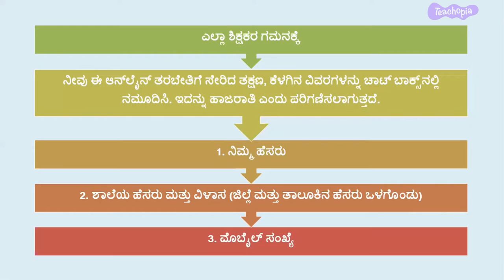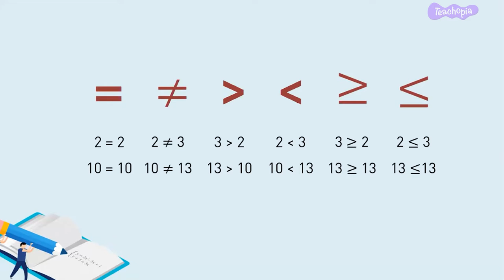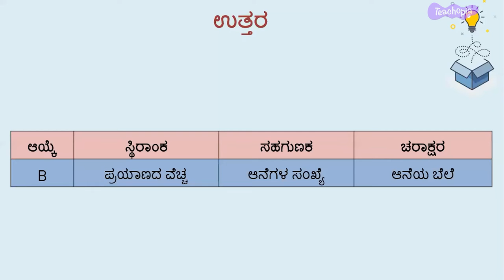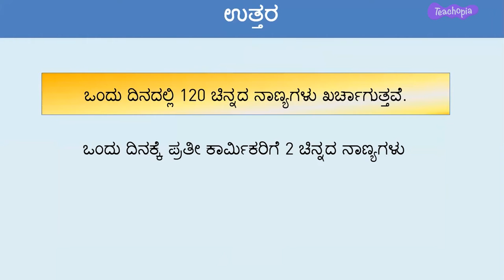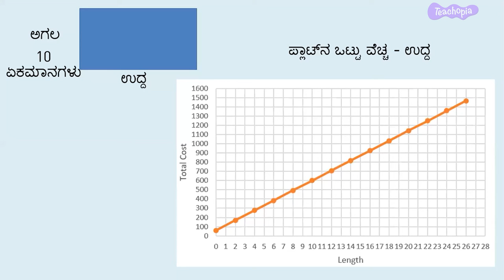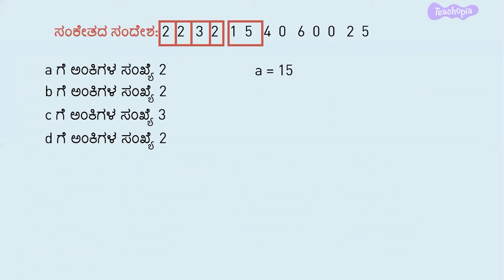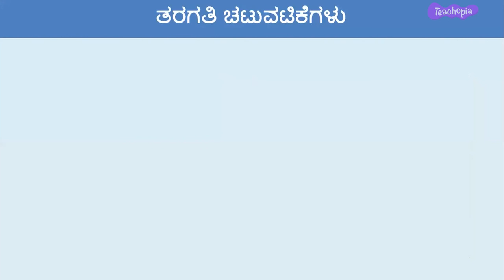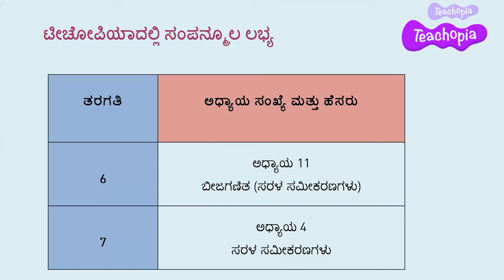Simple equations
Online Teacher Training Program organised by DIET Tumakuru and Madhugiri in collaboration with Caring with Colour- A Manasi Kirloskar Initiative for HPS Math Teachers on the topic "Simple Equations"
Similarities and differences between two objects, numbers and numerical values and word forms
Finding the total number of people using the relation 51x +18, where x=4
 Concept of Additive and Multiplicative Inverse Finding the value of 'x' in the equation 51x + 90 = 1110
Meaning of a Variable, constants and a Coeffeicient in a equation and process of  solving an equation by displacing terms in it.
Determining a Variable, Constants and Coeffeicients in a given Problem.
Forming a simple equation for the given problem and finding the value of each Elephant in the given Problem. Finding the cost of each Elephant in the given problem. Sequential process of solving the problem.
Problem on Construction of a Shed. Problem on finding the total number of workers in the construction of Shed and also different methods of solving the Problem.
Finding the cost of total remedy for the destroyed crops in the problem,
Detailed Graphical Analysis of the Problem
Solving a word Problem by forming a Simple Equation representing the data in the given problem.
Calculating the age of a person by forming a Simple Equation with the given data.
Decoding the value of 'x' in a given Simple equation by using the given number pattern.
Finding solutions to a given pair of Equations, 4x+6y=24, 3x+y=4. Problem on finding number of Solutions to the set of equations 2x+3y+4z=26
12x+6y+8z=42
4x+6y+8z=52 . 3D Graphical Visualisation.
History of Algebra, Important mathematicians of Algebra and their contribution to Mathematics.
Classroom Activities carried out by Students and their significance in understanding the concepts of simple equations.  A Simulation to be used in Classroom.
Some of the Evaluation methods which can be followed for Simple Equation Module
Complete summary of the Simple Equations module through a Concept map
Teachopia updates and vote of thanks by Yallappa Hulli and Dr. Prasanna kumar.

00:00 - Intro
02:36 - Similarities and differences
05:14 - Value of a variable 'x'.  Repeated counting
09:31 - Equal, not equal, greater than, lesser than, greater than or equal to amd lesser than or equal
13:41 - Additive and Multiplicative Identity, Additive and Multiplicative Inverse
16:06 - Variable, Constants and Coefficients
17:26 - Variable, Constants and Coefficients
20:20 - Variable, Constants and Coefficients
25:45 - Variable, Constants and Coefficients, Forming a simple equation for a given word problem.
30:58 - Area and Perimeter of a Rectangle
35:13 - Number line, Scaling of Graph
38:18 - Rectangle, simple equation
40:29 - Age calculation, Simple equation
42:38 - Number pattern, value of "x" in a+bx+d = c.
47:13 - 2 variables, infinite solutions, intersecting point
52:45 - Al-Khwarizmi, Robert Recorde, Bhaskaracharya.
55:50 - Balance Math,  hexagon puzzle,  spinning wheel,  blocks/coloured papers.
59:51 - Evaluation Methods
01:05:03 Teachopia